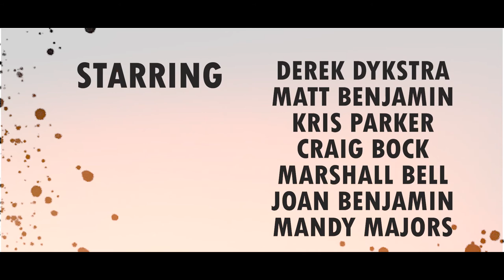The Outsiders - Short Adventure Film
Plot:
Cash and Freightrain are on the hunt for ancient doubloons in the pilot episode of... The Outsiders. On their heels are the Thatch brothers (with the help of archaeologist Sebastian), a conniving duo who will stop at nothing to claim their own fortune. The race is on. Who will find and take ownership of  'The Golden Armada'?

Starring:
Derek Dykstra
Matt Benjamin
Kris Parker
Craig Bock
Marshall Bell

Directed by:
Matthew Benjamin

2010 Moose Trail Pictures